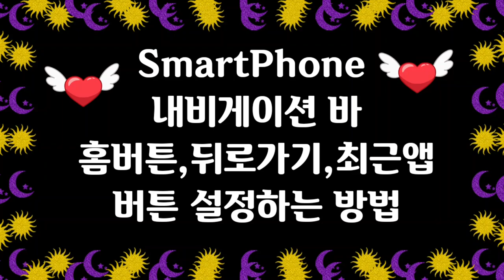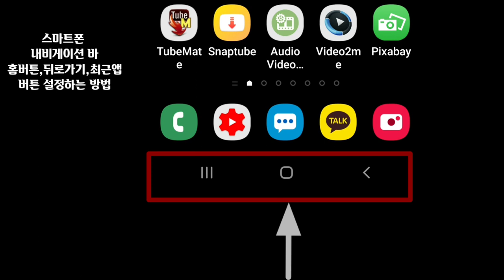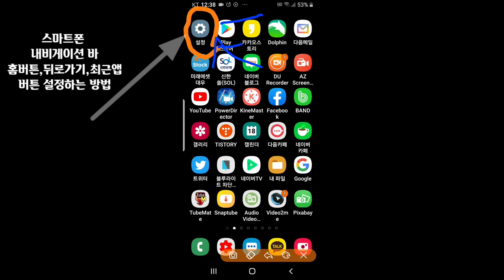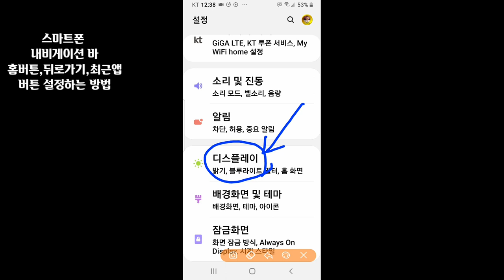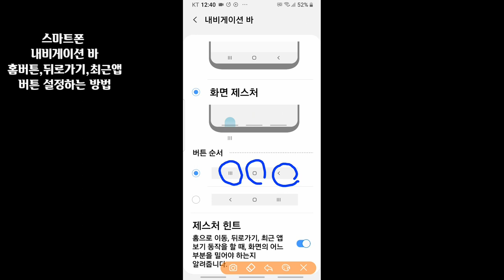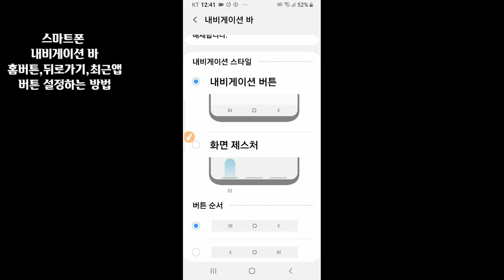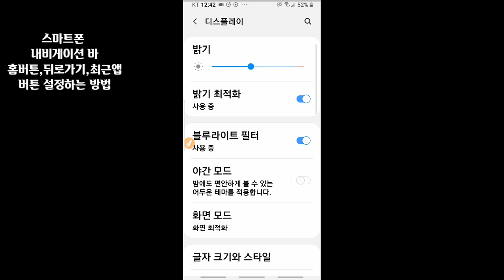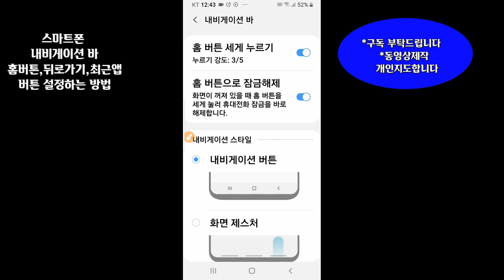* 스마트폰 내비게이션 바 설정 , 홈버튼,뒤로가기,최근앱버튼 설정하는 방법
SmartPhone 내비게이션바 설정 방법 , 홈버튼,뒤로가기,최근앱버튼 설정하는 방법